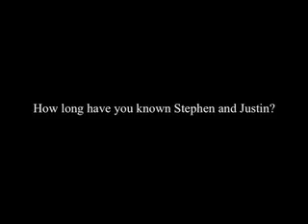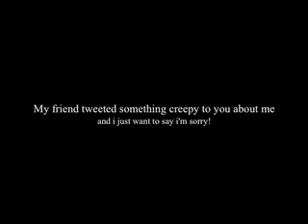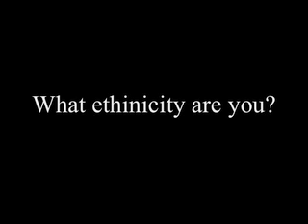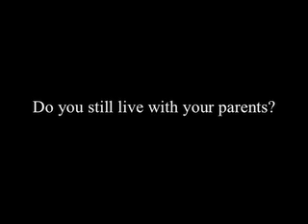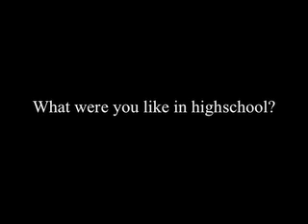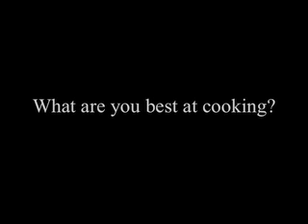My Girl Friday Q&A with Justin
Q&A video with vocalist Justin Godsey from My Girl Friday. Follow Justin on twitter, @justingodsey and follow the band, @mgfband